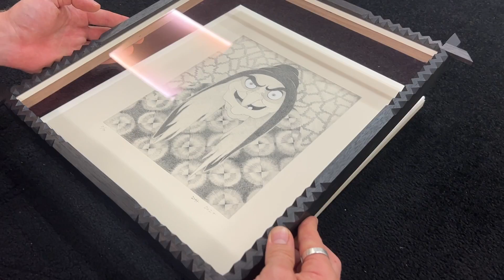Donna Huddleston interview discussing her new FRAME Edition, The Hag, published by FRAME London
In this interview Donna Huddleston describes the making of this new edition and her experience of collaboration with FRAME London.

The Hag is our latest FRAME Edition in collaboration with artist Donna Huddleston.
Launching 12 September 20204, coinciding with Huddleston’s forthcoming exhibition at White Cube Mason’s yard. It is a polymer gravure etching of a humorous hag character, and housed in a carved walnut frame influenced by early 20th century black forest hand-carving and storybook aesthetic.

"The Hag is an extension of the work I was doing in my last show Donna Huddleston: In Person. Every drawing in that show I saw as role play, a version of myself in character. The Hag became one of those characters. It was like my performed-self and the Hag was one of those characters, she was another version of myself.
I think a lot about the framing of an artwork when I am making it... I think about what materials would work best, the world that I’m in as I’m making a drawing, some of them take many months. I have always really loved that ‘Witches’ House’ aesthetic, that dark wooden hand-carved almost ‘black forest’ element of it was perfect, so it felt like it wanted to be made. It felt very rewarding, like a very easy collaboration." - Donna Huddleston.